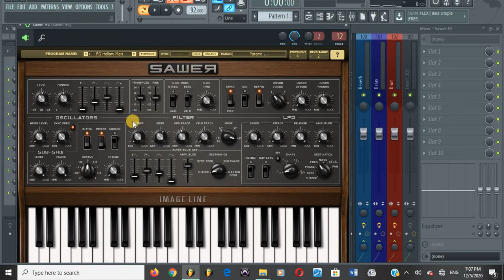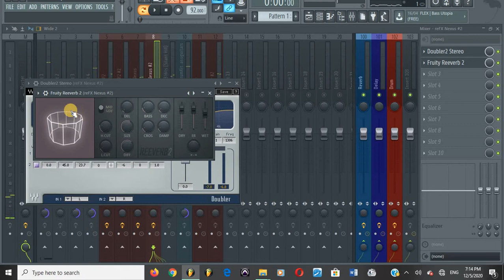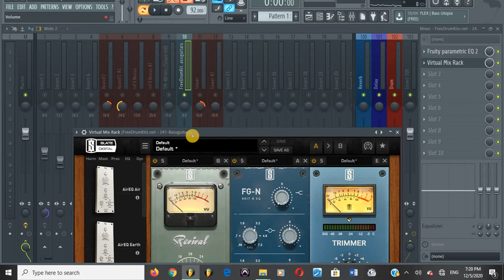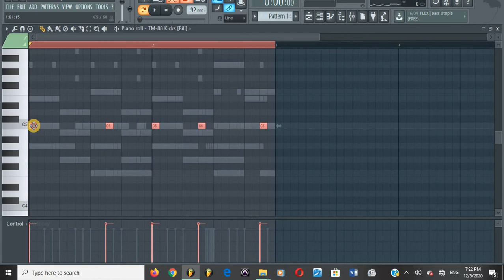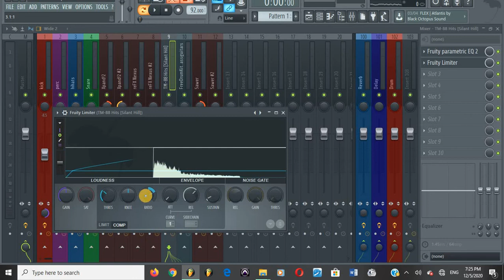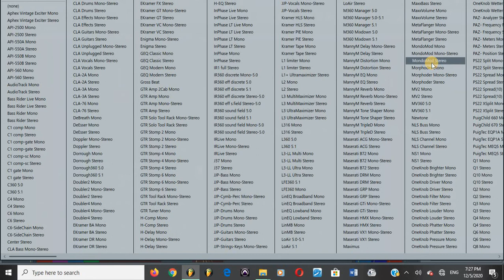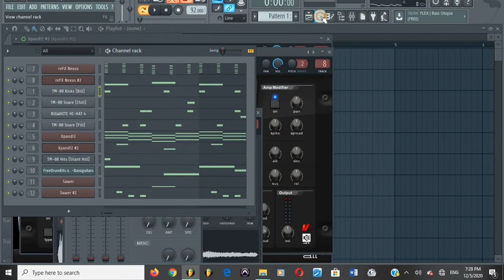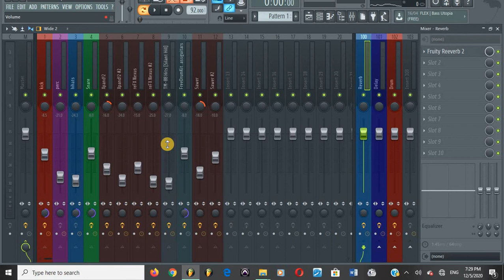HOW TO MAKE DANCEHALL BEATS FROM SCRATCH | Ep. 3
MHOW TO MAKE DANCEHALL BEATS FROM SCRATCH | Ep. 3
How to Make Dancehall Beats From Scratch 2020.
For Music Services:
DM: official_Sherwayne
Making a Dancehall Riddim/Instrumental in Fl Studio  12.5.
Setting up Template in FL Studio 12.
Fruity Loops 12.
Setting up Aux Tracks.
Setting up Buss.
Making a Dancehall Riddim/Instrumental in 2020.
Dancehall Music.
Dancehall Riddim.
Mixing Dancehall Beats.
Mastering Dancehall Beats.
Beat arrangements.